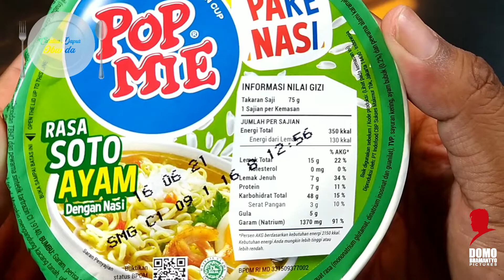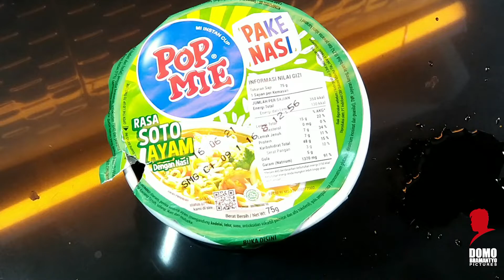Unboxing & Review Pop Mie PANAS Pake Nasi Cocok Untuk Anak Kos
roduk Pop Mie 'Pake Nasi' beredar di pasaran. Awalnya dituding berita hoaks, tapi ternyata memang benar ada. Wah, gimana ya rasanya?
Orang Indonesia tak asing lagi dengan praktik makan mie pakai nasi. Karena menurut sebagian orang, menyantap mie tanpa nasi tak akan membuat kenyang.

Biasanya orang yang menyantap mie pakai nasi akan menambahkan sendiri nasi yang telah mereka masak. Lalu dimakan bersama mie goreng atau mie kuah instan.

Tapi, kini ada produk mie instan cup dari Indonesia yang sudah menyertakan nasi di dalamnya. Adalah Pop Mie yang merilis produk Pop Mie PaNas alias 'Pake Nasi' dengan rasa soto ayam.